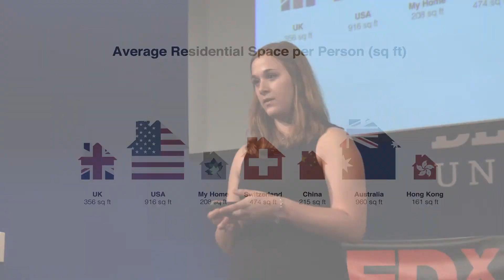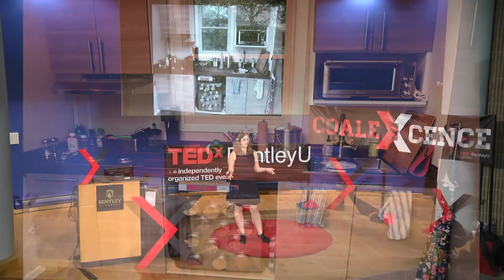Building with Purpose: Learning to put Values into Action | Laura Yates | TEDxBentleyU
As a recent college graduate and a graduate school student, Laura Yates made the difficult and brave decision to move into a Tiny House - a project she named the Little Leaf Project. In her talk, she outlines the lessons and values she has learned throughout the process.

In 2014, shortly after graduating from Bentley, Laura Yates started the Little Leaf Project: a mission by which she designed and constructed her own tiny house. Now studying at Indiana University, Laura is pursuing her M.S. in Environmental Science and M.P.A. in Energy and Sustainable Development. With her strong commitment to green policy, Laura aspires to transform Indiana into a hotbed for ecological community and enterprise – all while living in the back of a mobile, trailer-sized home.